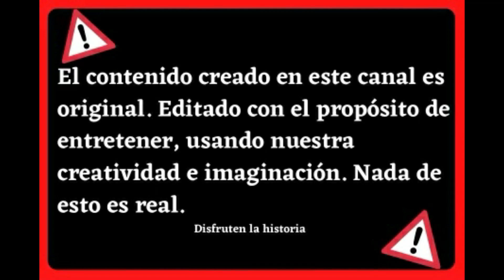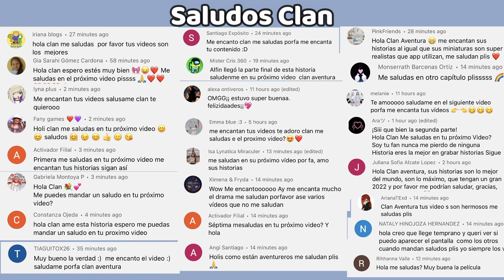AMIGAS POR CONVENIENCIA - Parte 1 (Con Voces)|Mini Pelicula|Roblox Brookhaven en español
Hola Amigos,  aqui les traemos una nueva historia de Brookhaven😊

🌟Ya tenemos un nuevo canal que se tratara solo de Juegos,

🌟Puedes seguirnos en nuestro grupo official de Roblox!!

🌟Puedes seguirnos en nuestor perfiles de Roblox!